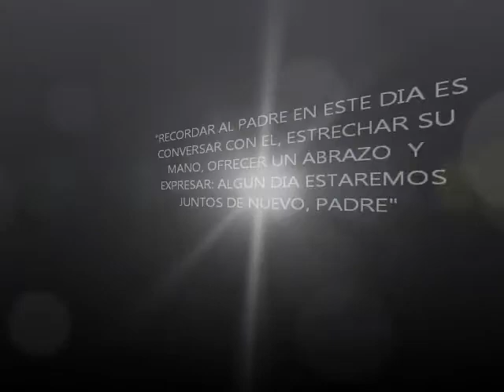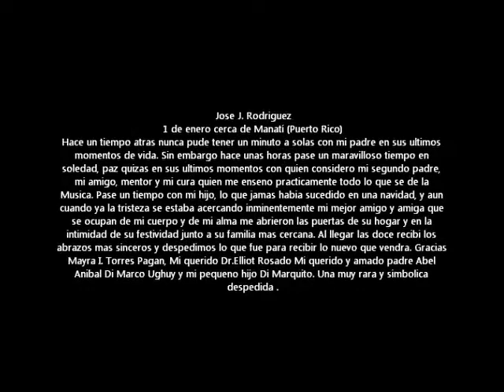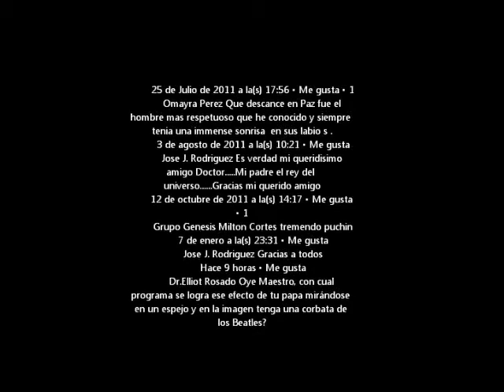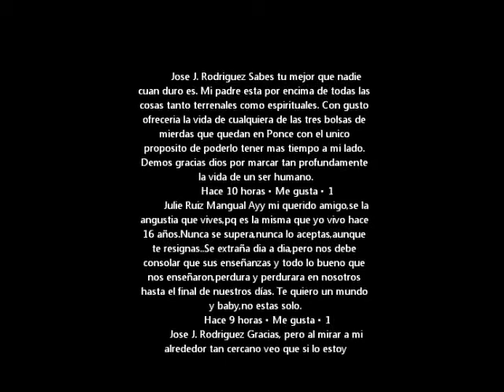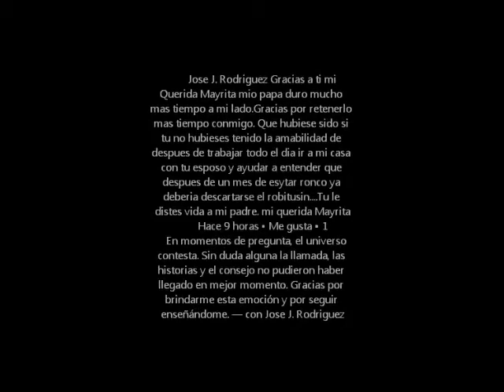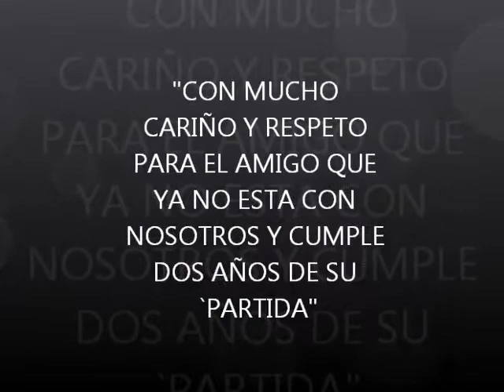Wilari...Homenaje a un amigo Playero